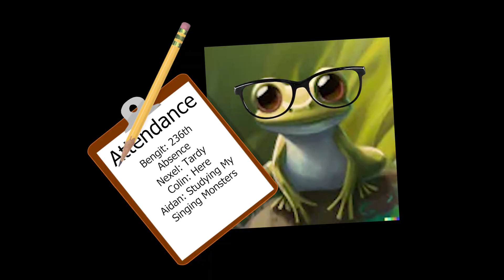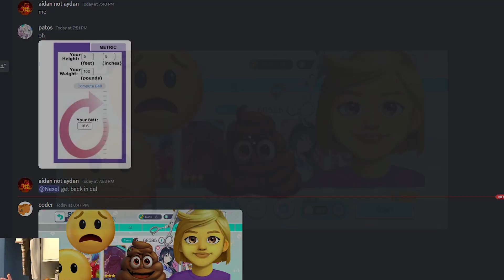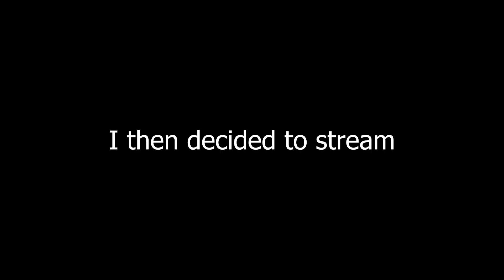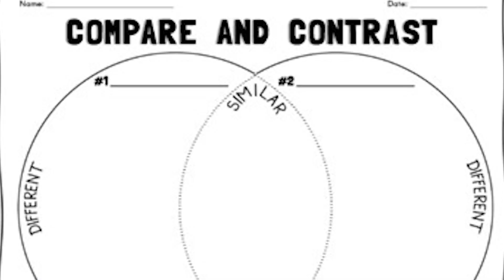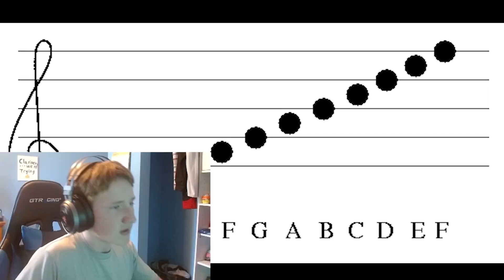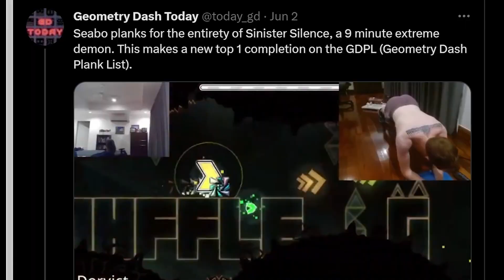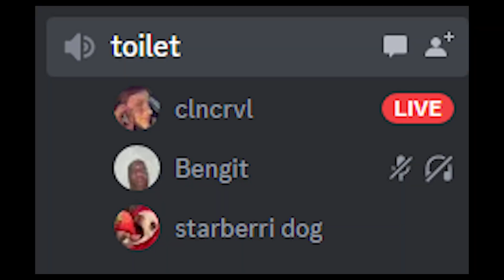[FIRST MAINLIST] RUST (Top 50 Extreme Demon) by Neigefeu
Rust has been a level I wanted to beat for such a long time, ever since I realized how good at timings I became, I decided to go for Rust. I know in the past I wanted to do Bloodlust as my first mainlist and diamond on GDDP, but Rust just fit me way better due to how much I fell in love with it. And as I played it, I enjoyed getting more and more consistent with the level. I started learning this level in the very beginning of March when I was getting REALLY demotivated with playing Sink just to practice another level to motivate myself to complete Sink again. And once I learned the entirety of the level, I decided to get some small runs, like getting to the drop from 0, and then go back to Sink. And once I completed Sink, I started to practice Rust a little bit more, along with Chromatic Haze, and was able to get my first big run at the time, being the entire last cube, 70-100. Now looking back that run is really small, but it was massive at the time because of how long it took. But then I didn't really go for the level until the beginning of May after I completed Spectrum Cyclone and some other extreme demons. But once I completed Black Blizzard to prepare for Rust, I started to grind it out and actually go for it. I would get 43-100 shortly after and a few drop attempts, but I was struggling A LOT with the beginning of the drop due to how inconsistent it was at the time. It took me a while to get past the first part of the drop, but once I did, I started to get past there a bit more often, but still not as often as I did when I was nearing the completion. But after getting 39%, I would fluke to 69%, then get 77% shortly after. But I got a CRAZY run of 24-100 after that, which was a crazy thing for me to do, even thinking about it after I beat the level. But after doing that run, I took a few weeks off from playing the level due to me being more interested in Zelda Tears of the Kingdom when that came out. Plus, I also wanted to beat Maybe Possibly Thing for maymory. But once I completed both of those things, I went back to Rust and grinded out 17-100 in a single day, taking me 1500 attempts to do in a single day of just grinding, since I was really inconsistent at the start of the drop. After doing this run I found myself getting way more consistent at the drop, so I progressed a lot quicker and got a lot more attempts at the cube. It took a lot of perseverance after quite a few deaths at the last cube, being a total of 20 deaths. But after my fail of 92%, I was able to complete Rust, which I am extremely proud of. I honestly can't believe I beat a level harder than Bloodlust.

But about the level itself, I honestly really liked this, but there were a few bad things about the gameplay that brought it down. The one bad thing about the gameplay in Rust is the balancing. The level has quite a lot of major chokepoints across the level, such as the entire 12-16 section, 26 and 28, the 37 wave, the 47 green orb, the 54 double click, the 69 double click, and A TON of the clicks in the last cube, specifically 77%, 88%, and 89%. And another thing is the levels balancing starts out not too hard, not too easy, then it gets really hard at the beginning of the drop but drops significantly at the second half of the drop at 43, the get extremely hard again at the last cube. That's really the only complaint I have about the gameplay though. And even though that's a lot, I still really like it. The gameplay transitions really well in my opinion and the transitions feel really fair to me. It always gives you enough reaction time between portals and I really like that. The gameplay is also some of the most satisfying gameplay to pull off due to just how consistent despite its difficulty. I honestly would recommend this, but it's one of the hardest things ever.

Amazing thumbnail made by @ddDom1
Level: RUST
Creator: Neigefeu
ID: 71912451
Enjoyment: 93/100
Attempts: 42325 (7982 from 0)
Worst Fail(s): 92%, 88%x2, 87%, 85%, 84%, 82%x2, 80%, 78%x4, 77%x6, 71%
Best Run(s) to 100: 17-100, 24-100, 35-100, 43-100x6
Current Placement: 48
Opinion on placement: No Opinion
NEW HARDEST! (Harder than Shutdown)
70th Extreme
My Extreme Demon Spreadsheet:
Socials:
This video was made by clncrvl